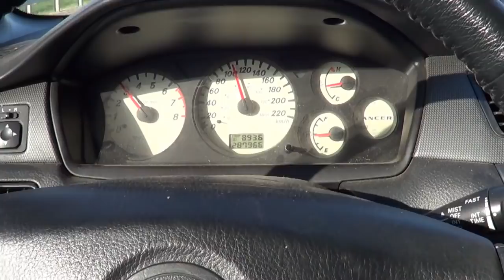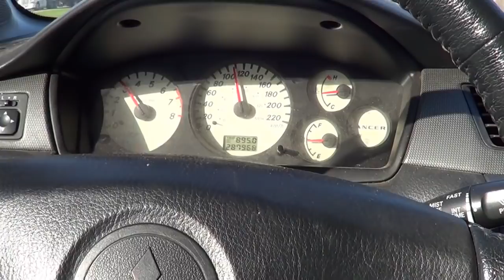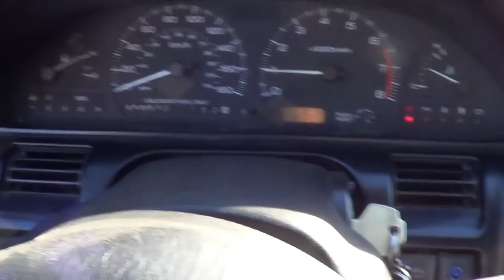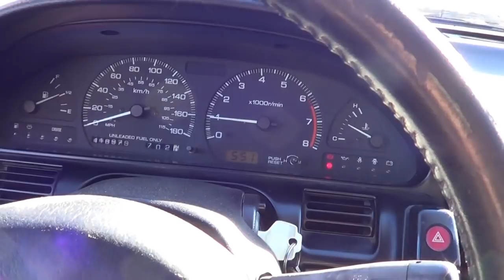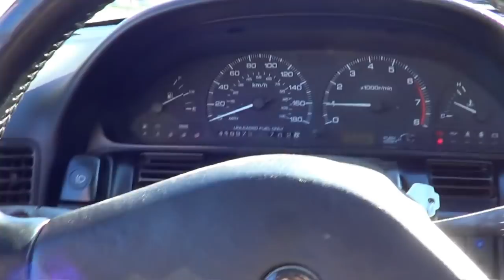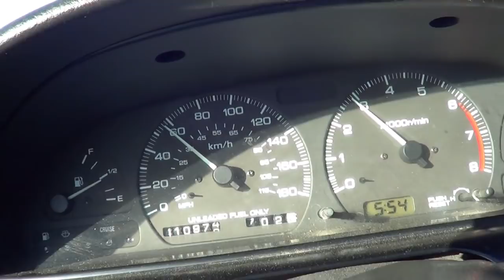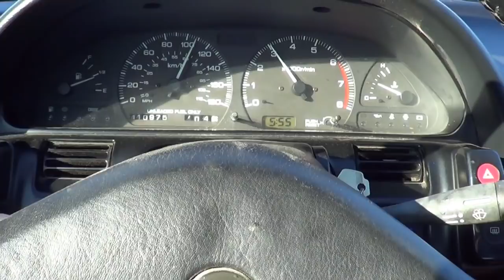Le début d'un rêve (vid164)